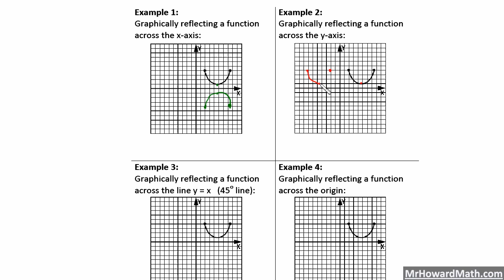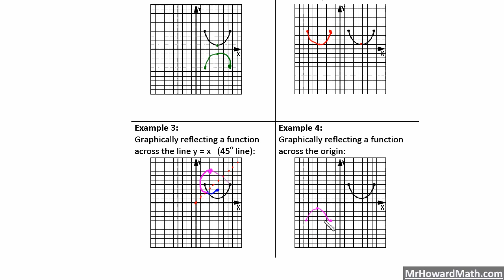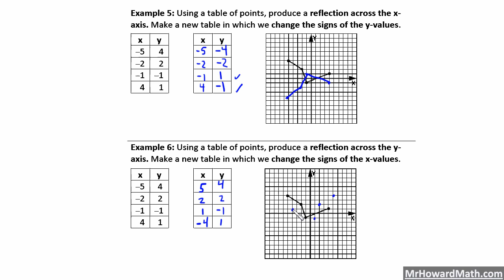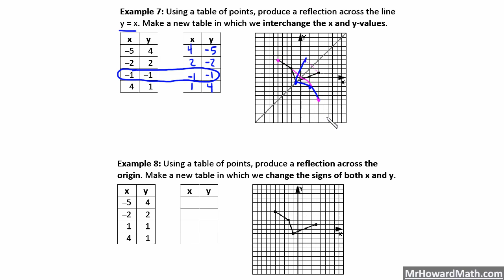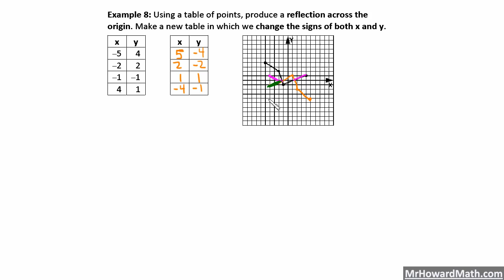Reflections Pre-Calculus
We discuss reflections over the x-axis, y-axis, origin and over the line y=x. We work through 8 examples including drawing the graph and making the table for each. All example problems are provided by BluePelicanMath.com